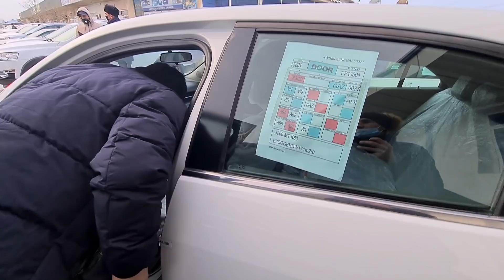13 ДЕКАБР CAPTIVA, MALIBU, TRACKER, НАХРЛАРИ БУХОРО БОЗОРИ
Sanjartv

Телеграм оркали мурожат килинг
SANJARTV

МОШИН БОЗОРДАН МОШИНА НАРХЛАРИ БИЛАН ТАНИШАСИЗ. БОЗОРДА НАРХЛАР ТУШГАН. СПАРК ВА КОБАЛТ НАРХЛАРИДАН ТАШКАРИ. НЕКСИЯ ВА ЛАСЕТТИ НАРХЛАРИТУШГАН СЕЗИЛАРЛИ ДАРАЖАДА. КАНАКА МОШИНА КЕРАК БУЛСА КОММЕНТАРИЯГА ЁЗИБ КОЛДИРИНГ